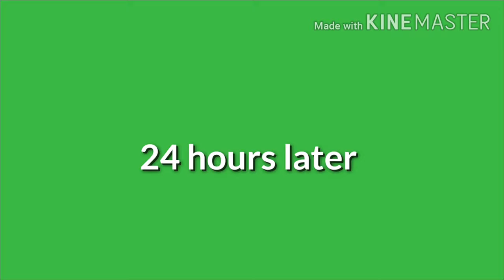DIY TAWAS-CALAMANSI SOAP WITH CHIA SEEDS IN COLD PROCESS | HANDMADE ORGANIC SOAP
Maraming salamat mga KASUKI! 🙏☺️

Did you know that using Tawas Calamansi Soap can give you the following benefits?

• Inhibits the growth of bacteria which eliminates body odor
• Contains natural skin whitening properties which renew skin cells

❇️Calamansi is a popular skin care ingredient because of its many beauty benefits. For one thing, calamansi is packed with ascorbic acid or vitamin C. This nutrient strengthens the immune system and increases collagen production in the body. That's why calamansi juice is taken as a beauty tonic.
Benefits for your Skin
✔fights body odor
✔whiten your skin /underarm
✔ exfoliate your skin
✔ oil-control
✔ anti acne/pimples
✔ anti aging

✨This is a wonderful exfoliating and invigorating soap. The Chia seeds will help exfoliate, but are also extremely rich in Vitamin E which helps to reduce the fine lines and wrinkles on the face.